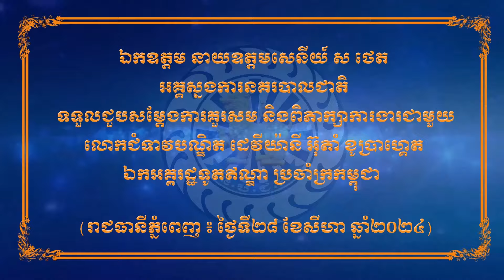ឯ.ឧ ស ថេត ជួបសម្តែងការគួរសម និងពិភាក្សាការងារជាមួយឯកអគ្គរដ្ឋទូតឥណ្ឌា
រាជធានីភ្នំពេញ ៖ ព្រឹកថ្ងៃពុធ ទី២៨ ខែសីហា ឆ្នាំ២០២៤នេះ ឯកឧត្តម នាយឧត្តមសេនីយ៍ ស ថេត អគ្គស្នងការនគរបាលជាតិ បានទទួលជួបសម្តែងការគួរសម និងពិភាក្សាការងារជាមួយលោកជំទាវបណ្ឌិត ដេវីយ៉ានី អ៊ុតាំ ខូប្រាហ្គេត(Devyani Uttam Khobragade) ឯកអគ្គរដ្ឋទូតសាធារណៈរដ្ឋឥណ្ឌា ប្រចាំព្រះរាជាណាចក្រកម្ពុជា នៅទីស្តីការក្រសួងមហាផ្ទៃ។
នៅក្នុងកិច្ចជំនួបដ៏មានសារៈសំខាន់នេះ គោលបំណងដើម្បីពិនិត្យ និងវាយតម្លៃអំពីកិច្ចសហប្រតិបត្តិការអនុវត្តច្បាប់ នៃប្រទេសទាំងពីរ ដោយផ្តោតសំខាន់លើការទប់ស្កាត់ និងបង្រ្កាបបទល្មើសឆ្លងដែន ជាពិសេសការទប់ស្កាត់ និងបង្រ្កាបបទល្មើសបច្ចេកវិទ្យា និងការឆបោកតាមប្រព័ន្ធ Online ដែលនគរបាលជាតិកម្ពុជា បាននឹងកំពុងចាត់វិធានការយ៉ាងសស្រាក់សស្រាំ។
ជាមួយគ្នានេះ លោកជំទាវបណ្ឌិត ដេវីយ៉ានី អ៊ុតាំ ខូប្រាហ្គេត (Devyani Uttam Khobragade) ឯកអគ្គរដ្ឋទូតឥណ្ឌា ប្រចាំព្រះរាជាណាចក្រកម្ពុជា បានសម្តែងនូវការកោតសរសើរ និងថ្លែងអំណរគុណចំពោះអគ្គស្នងការដ្ឋាននគរបាលជាតិ ដែលបានផ្តល់កិច្ចសហការបានយ៉ាងល្អជាមួយស្ថានទូតឥណ្ឌាប្រចាំព្រះរាជាណាចក្រកម្ពុជា៕